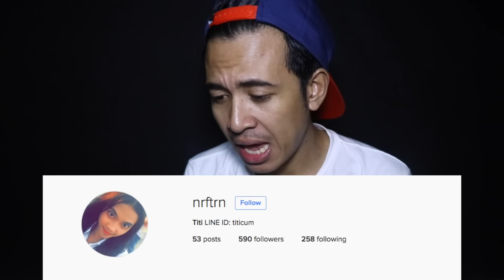PRANK CALLS - NELPON FOLLOWERS MALEM-MALEM.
Jadi kemarin gue iseng bikin video tantangan nggak penting buat followers di instagram waktu lagi nunggu final liga eropa Liverpool vs Sevilla. Tantangannya kayak gimana? Cekidot aja videonya!

Terima kasih! ^^